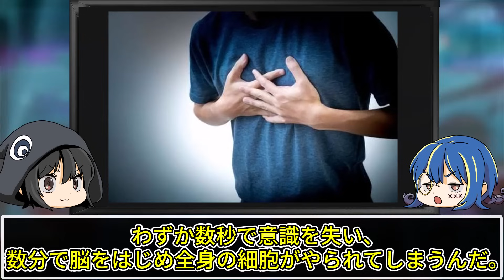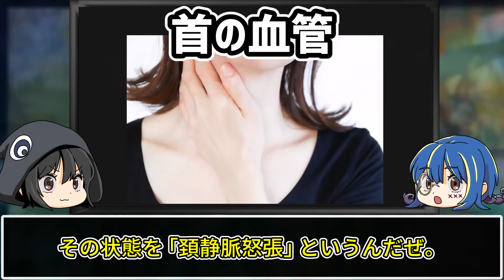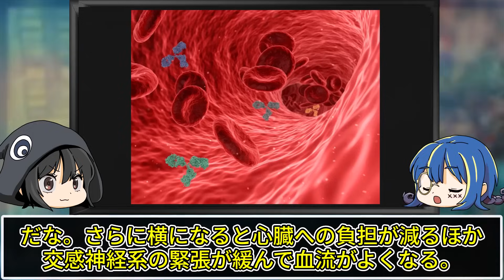【ゆっくり解説】当てはまったら危険。突然死の怖すぎる前触れ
今回は突然死の前触れについてゆっくり解説していくぜ。

日本人が発症しやすい！？実在するヤバすぎる症候群７選【ゆっくり解説】

日本人だけが発症する奇病！？特定の人種しか発症しない奇病７選【ゆっくり解説】